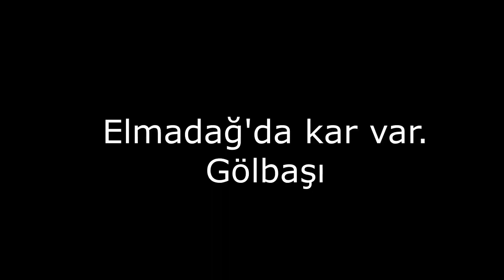Elmadağ'a kar yağmış (Gölbaşı'ndan)(02.12.2021)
Gölbaşı Mezarlığı Ankara
Elmadağ'a kar yağmış.